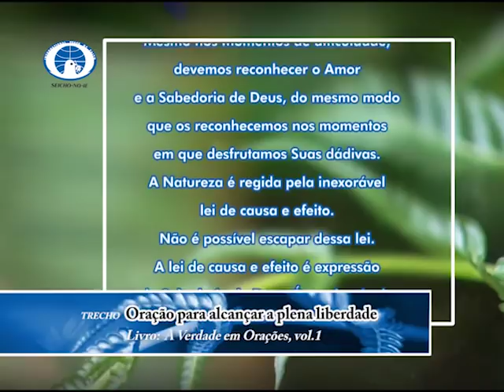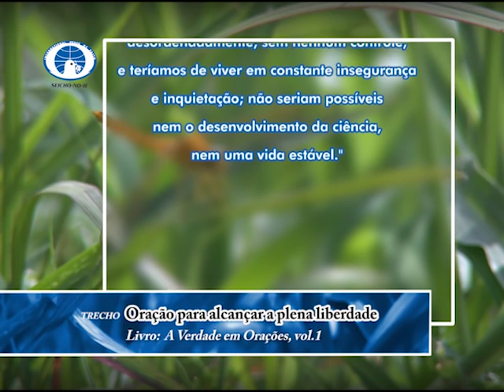A influência do subconsciente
Olá! Feliz dia! Um dia abençoado para você que acompanha o modo feliz de viver. Na palestra de hoje, o preletor Heitor Miyazaki, a partir dos ensinamentos contidos no livro "Amor e Dedicação a um Ideal", de autoria do Preletor Yoshio Mukai, nos orienta: "A influência do subconsciente".
Muito obrigado!